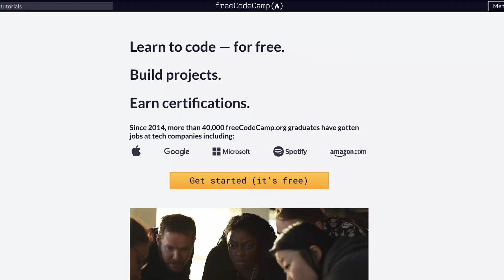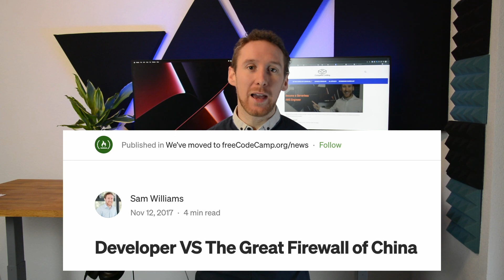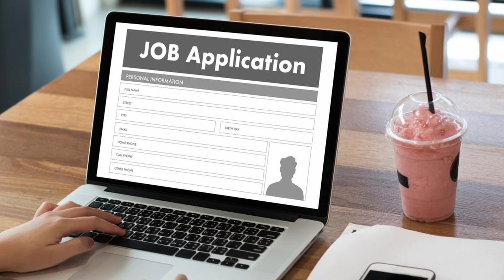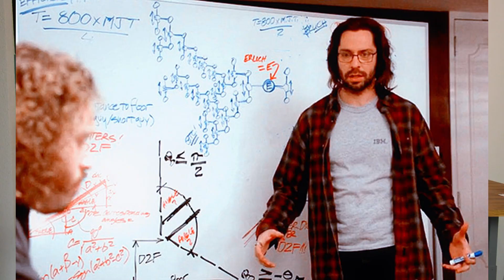I became a Serverless AWS Consultant in 5 Years - and gained 10,000 Youtube subscribers!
* Comment your favourite AWS Service (or climbing area)

Winners will be chosen Monday 21st March at 5pm CET

0:00 intro
0:53 What it Takes
1:50 Start of my career
2:26 Discovering Remote Work
3:02 Getting into Software
4:33 My First Dev Job
4:58 Traveling Asia
6:24 Starting Writing Articles
7:55 Building a Demo Project
8:38 Building a chatbot
9:21 Interviews
11:14 Job at Mission Labs
12:07 Learning AWS and Serverless
13:03 Comment Shoutout!
13:49 Starting Consulting
14:47 Moving to Germany
15:27 Youtube Mastermind
16:00 Now and Future Plans
16:38 GIVEAWAY!!!